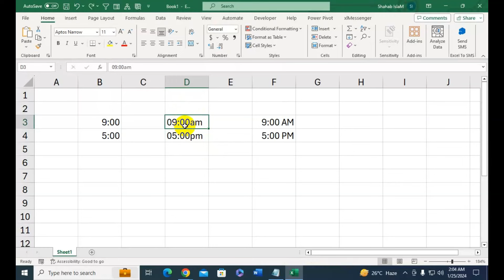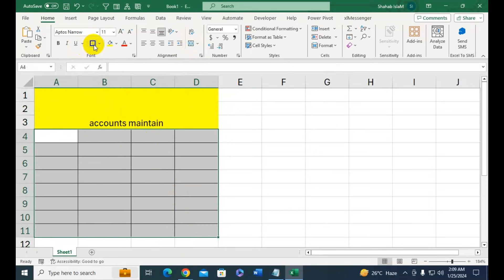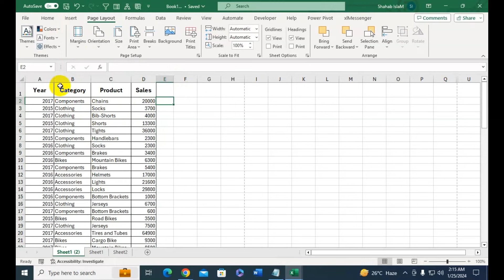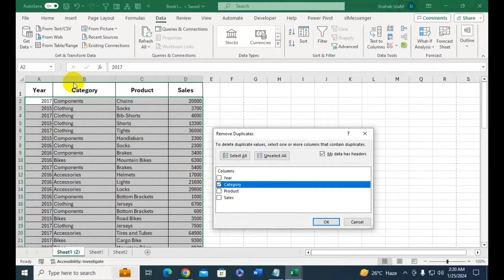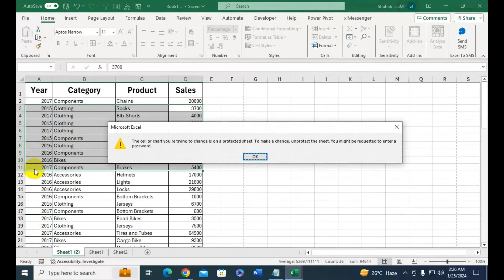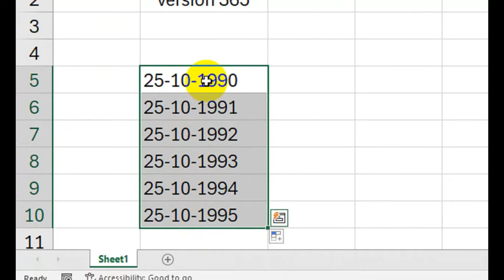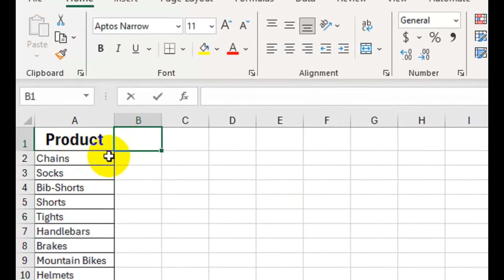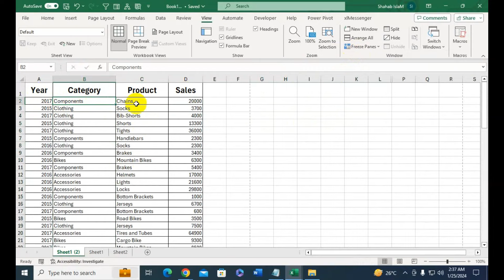50 master of excel tips and tricks for beginners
50 COMMON MISTAKE AND SOLUTION For BEGINNERS IN EXCEL. 50 master of excel tips and tricks for beginners.